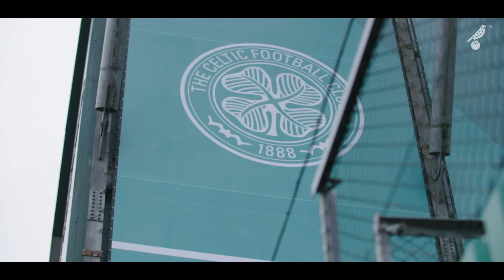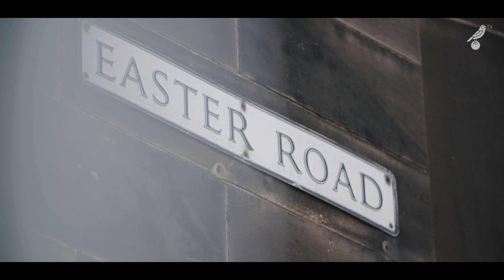CITY ON TOUR | Scotland | A behind-the-scenes look at our games against Celtic & Hibs! 🏴󠁧󠁢󠁳󠁣󠁴󠁿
Check out the alternative angle of our pre-season weekend in Scotland, where we played against Celtic and Hibernian.